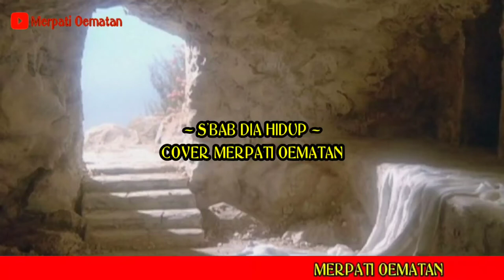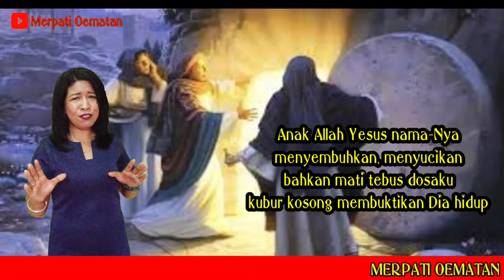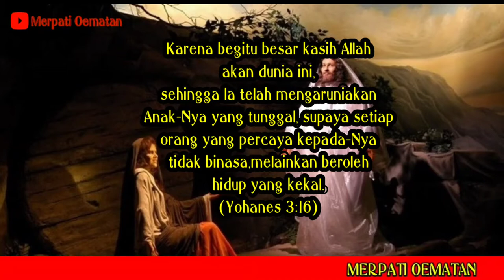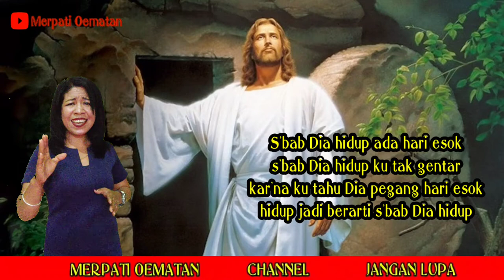S'BAB DIA HIDUP | COVER MERPATI OEMATAN | 2021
~ S'BAB DIA HIDUP ~

Anak Allah, Yesus nama-Nya
Menyembuhkan, menyucikan
Bahkan mati, tebus dosaku
Kubur kosong membuktikan Dia hidup

Reff :
S'bab Dia hidup, ada hari esok
S'bab Dia hidup, 'ku tak gentar
 Kar'na 'ku tahu Dia pegang hari esok
Hidup jadi berarti s'bab Dia hidup

Selamat merayakan pesta kemenangan Paskah bagi kita semua umat Kristiani di seluruh dunia.
Pujilah Tuhan yang hidup ...Amin👼